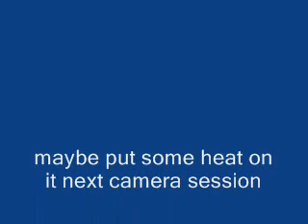blind ditch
aaahhh..very first blind landing kite skating.